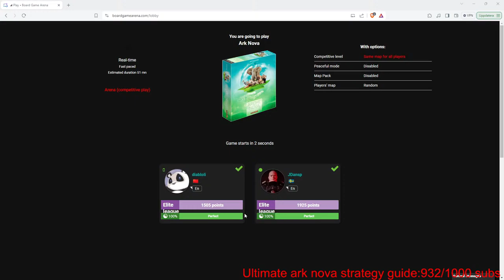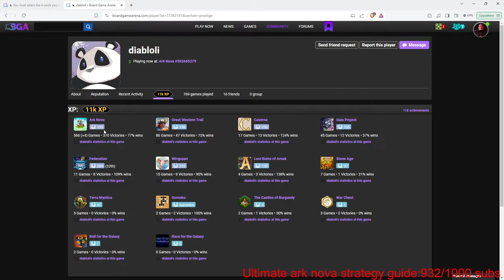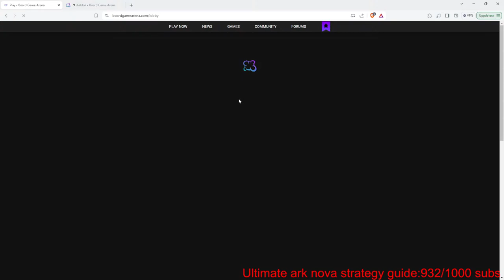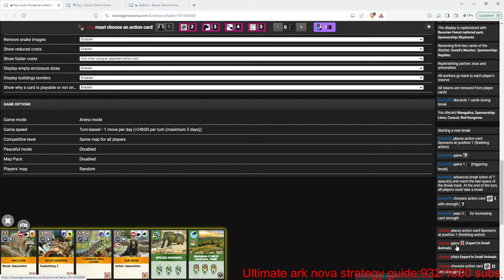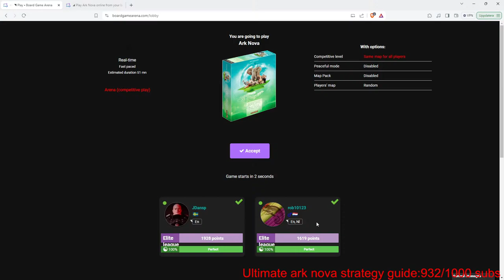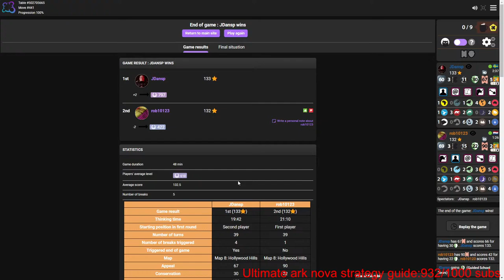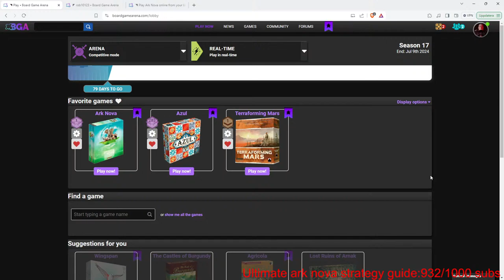Ark nova ladder to hit 800 elo, maybe some terraforming mars after?